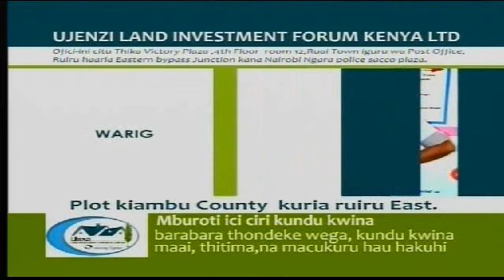Inooro Rucini: Uteti Wa Mathioya[part 1]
Uteti Wa Mathioya